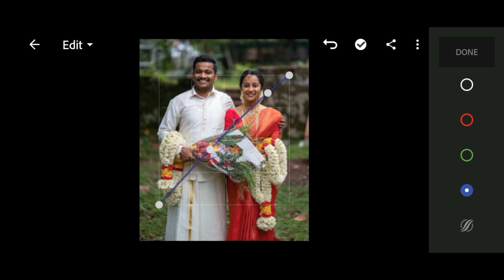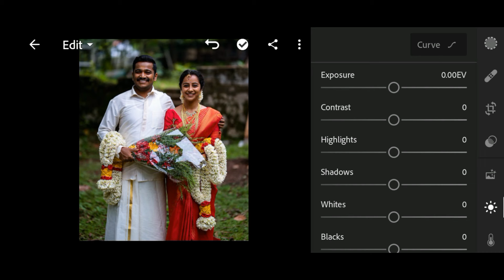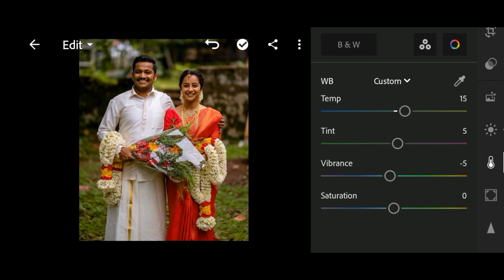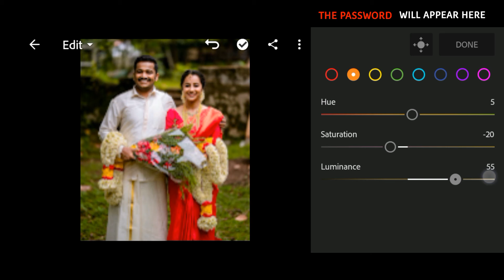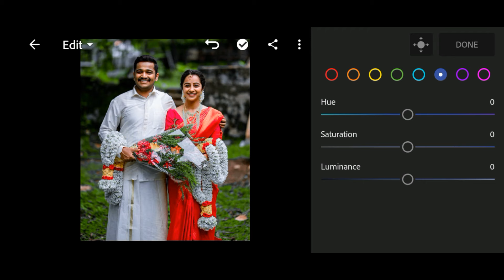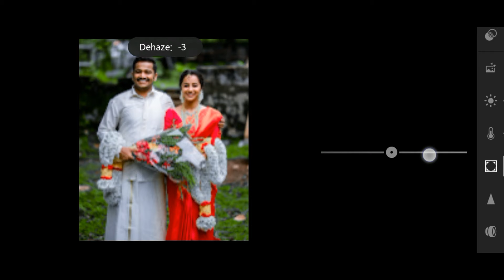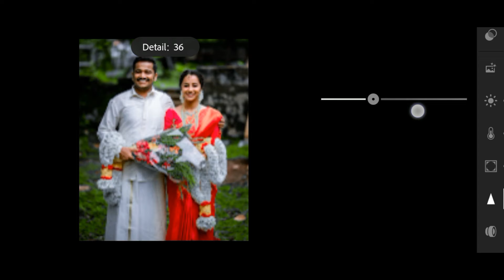Kerala Style Wedding | Wedding Lightroom Preset | Wedding Presets || Sanal Chandran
➪𝙁𝙤𝙧 𝙀𝙭𝙖𝙢𝙥𝙡𝙚
[1]𝙋𝙖𝙨𝙨𝙬𝙤𝙧𝙡𝙙 12
[2]𝙋𝙖𝙨𝙨𝙬𝙤𝙧𝙡𝙙  **34**
𝙎𝙤 𝙏𝙝𝙚 𝙋𝙖𝙨𝙨𝙬𝙤𝙧𝙡𝙙 𝙤𝙛 1234✔︎
[1234 𝙅𝙪𝙨𝙩 𝙖𝙣 𝙀𝙭𝙖𝙢𝙥𝙡𝙚, 𝙣𝙤𝙩 𝘼𝙘𝙩𝙪𝙖𝙡 𝙋𝙖𝙨𝙨𝙬𝙤𝙧𝙡𝙙]

三

三

/store/apps/de...

 ⚠️ WARNING  ⚠️

✯Note: sometimes presets don't work on every better results on your photos.
photo, so try to edit some settings manually to get

三